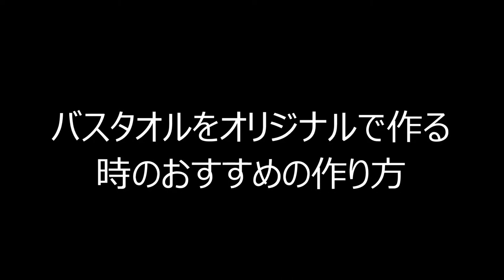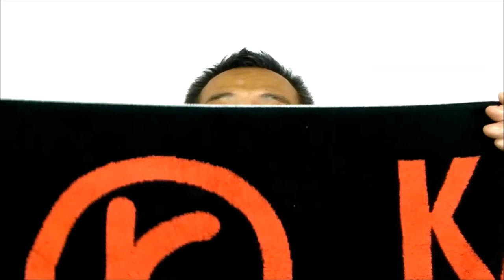バスタオルをオリジナルで作る時のおすすめの作り方